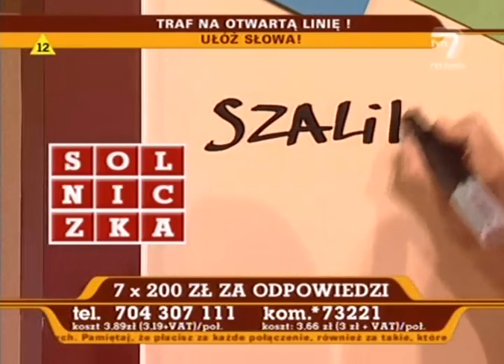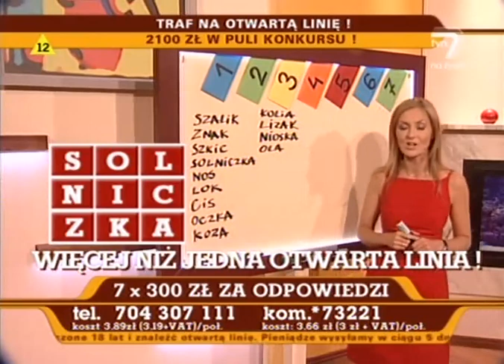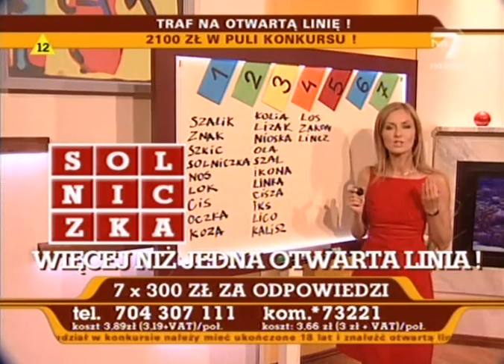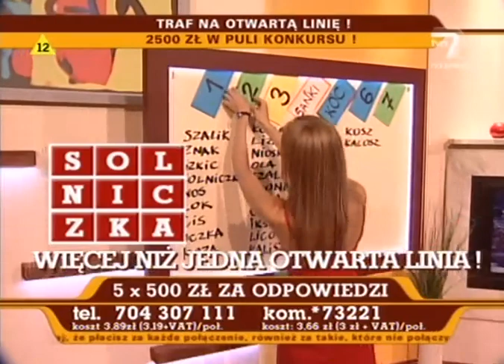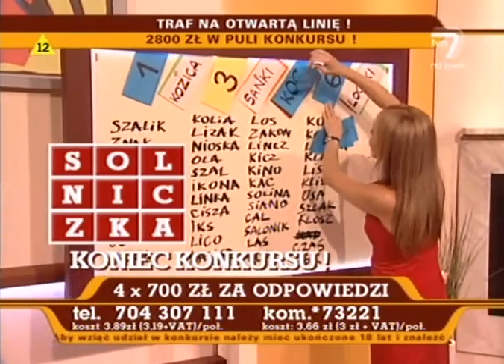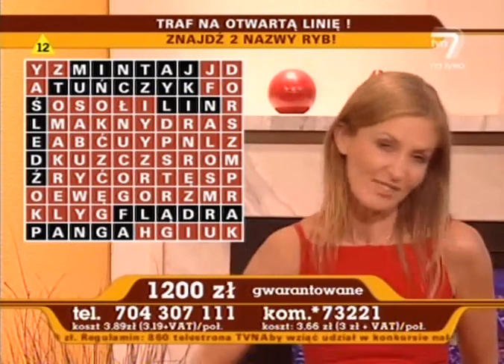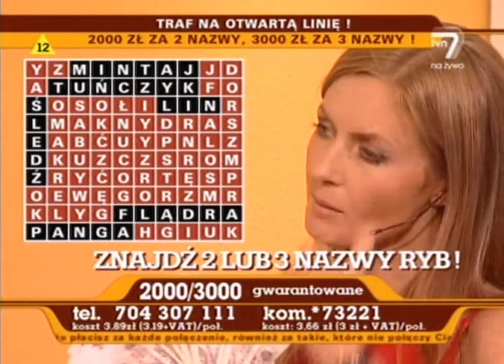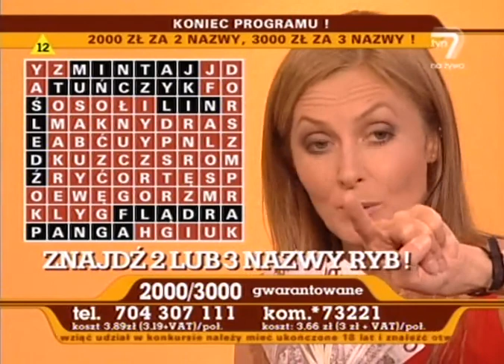Apetyt na kasę - Agnieszka Wróblewska